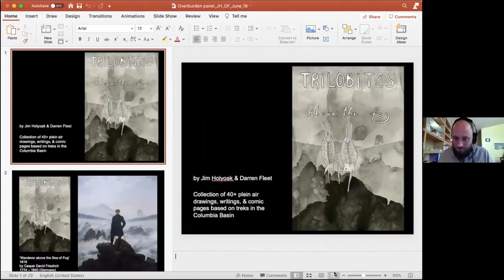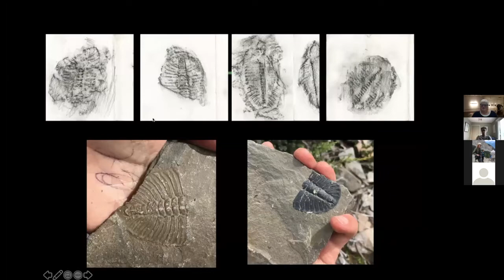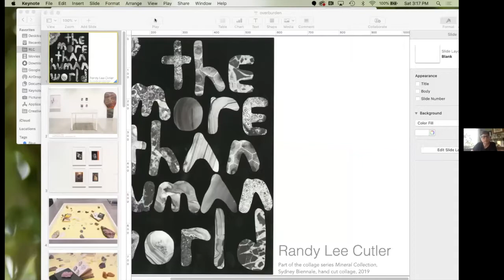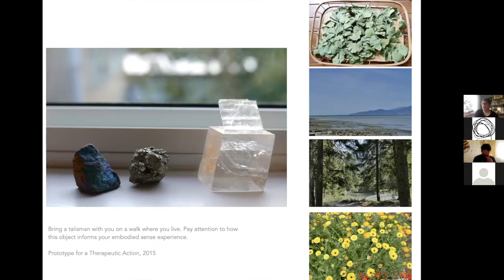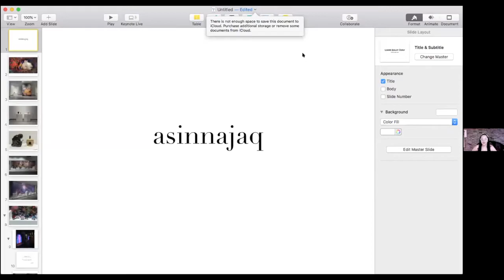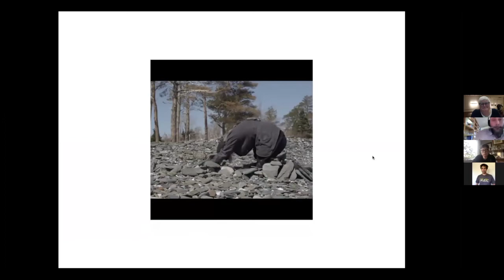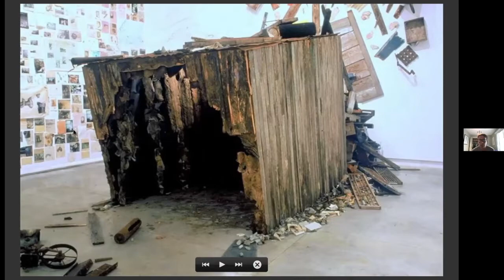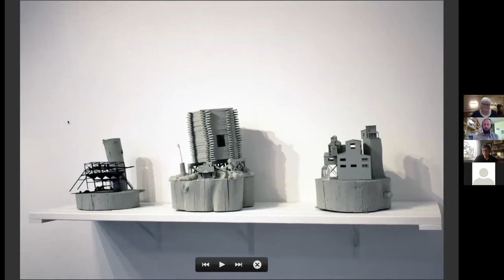Overburden: Speculative Imaginaries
Randy Lee Cutler, Jim Holyoak and Darren Fleet, Asinnajaq, Keith Langergraber